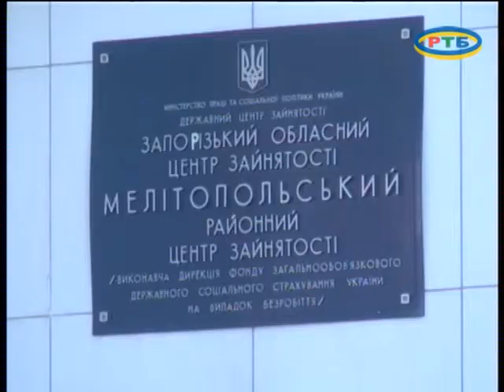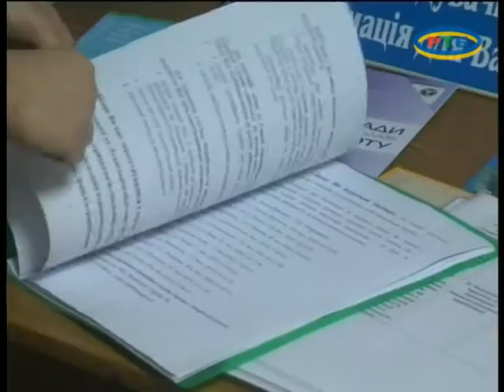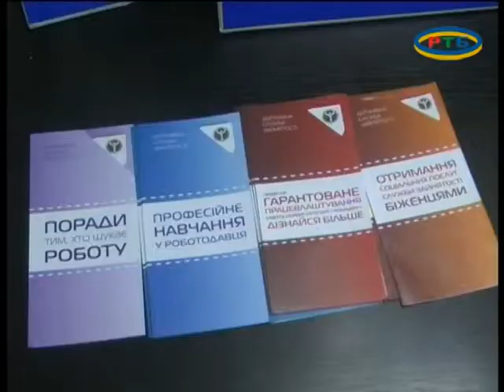rcz pereselenci 22 01